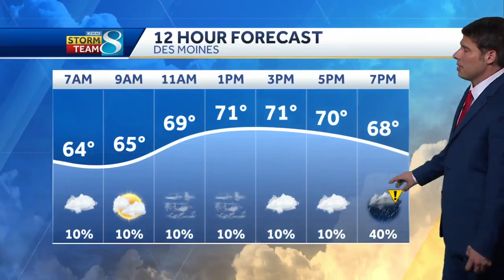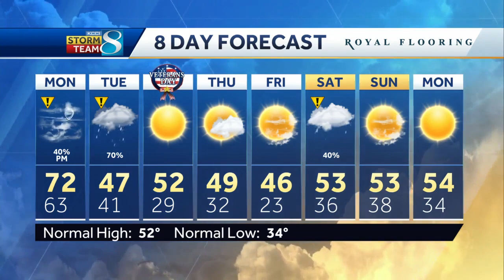Rain, snow to possibly come early this week